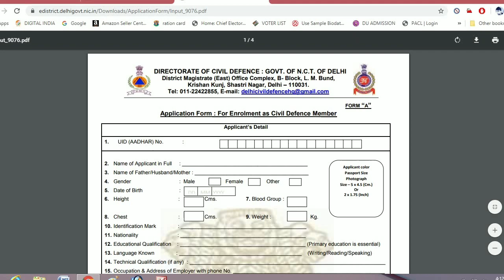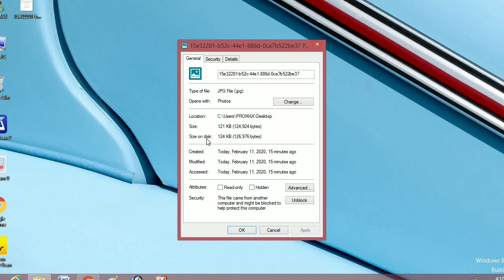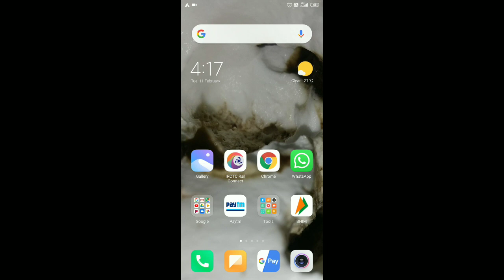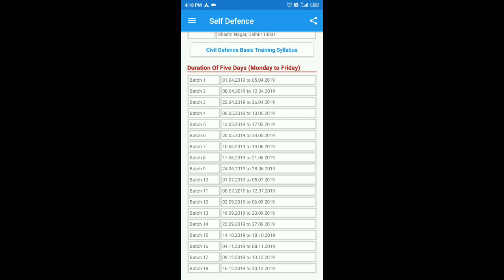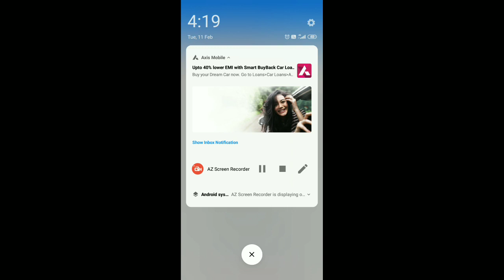How, When, what to do for Delhi civil defence , complete process from pcc to joining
hello friends as your demand here is the video containing all process for civil  Defence  volunteer from pcc to training i hope u will like it, PLEASE LIKE, SHARE AND SUBSCRIBE MY CHANNEL
AND FRIENDS HERE I AM PROVIDING ALL PREVIOUS VIDEOS LINK RELATED CIVIL DEFENCE
Delhi Civil Defence Volunteer Recruitment 2020  | Any Degree | No Fees (Free) | Delhi Civil Defence Volunteer Recruitment 2020 , delhi civil defence recruitment 2020 , civil defence corps recruitment 2020 , civil defence corps , CSC delhi recruitment 2020 , CSC delhi volunteer 2020 , civil defence volunteer 2020 . all details including eligibility criteria , selection procedure , how to apply & other important details covered in this video.